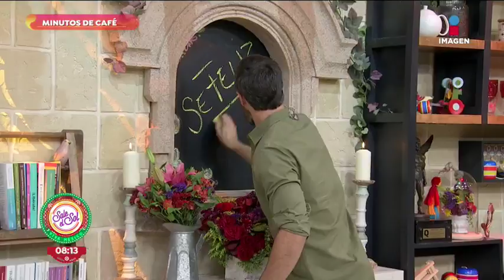La intención del día es: ¡sé feliz! | Sale el Sol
¡Haz las cosas que te hacen feliz y nunca dejes que algo apague tu día! ¡Sé feliz!